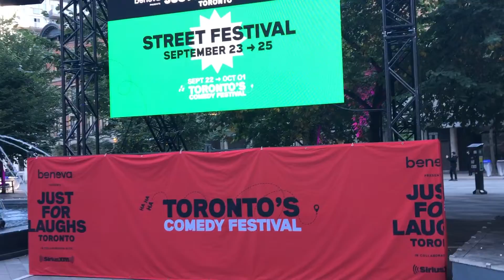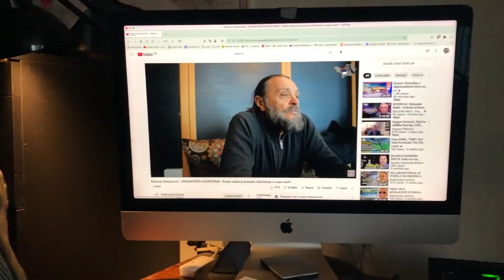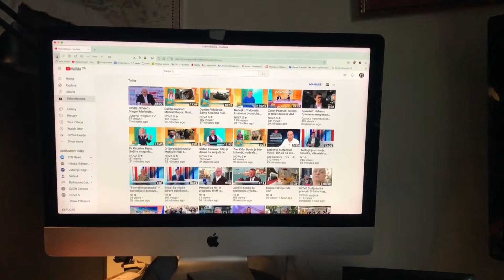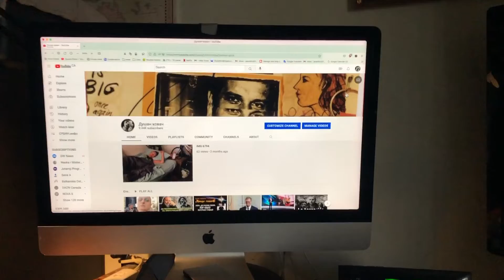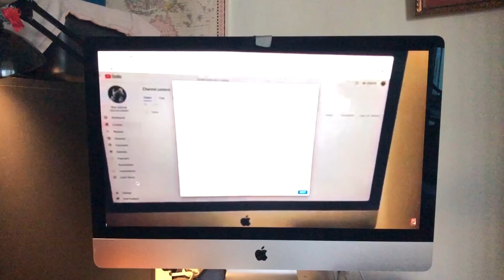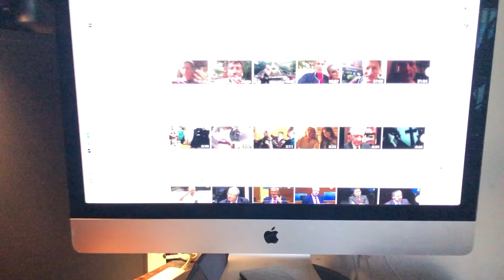Друже Комаданте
Не бринем о вама О нама бринем..